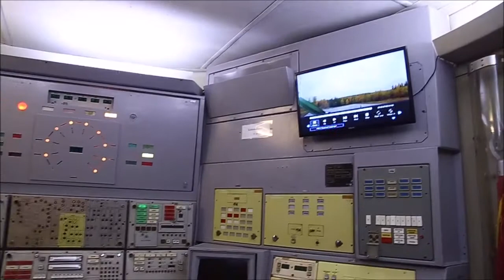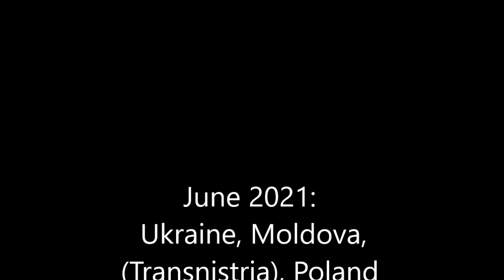Mostly Ukraine 2021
A short summary of my solo June 2021 trip to Ukraine, Moldova (including Transnistria), and Poland. Lockdown was starting to lift across Europe, and although there was a bit of palaver involved as these were all 'amber' countries, it wasn't that complicated really, and it was certainly good to travel again.